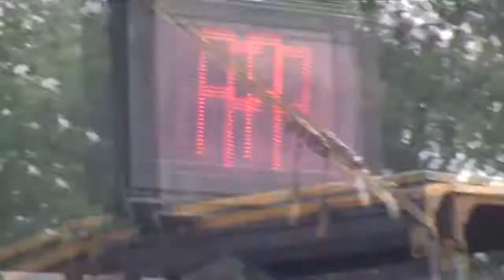trekkertrek moerbeeke 2014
trekkertrek moerbeeke 2014 de proeftrek een mooie fp